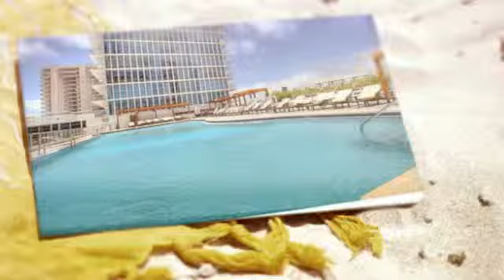Great Opportunity to Indulge at Canyon Ranch Miami Beach, 1/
Great Opportunity to Indulge Yourself at the World Renowned Canyon Ranch and Earn Income Too.  This Unit is in Very High Demand for Leasing and is Leased an Average of 26 Days a Month! Price includes Beautiful furniture and furnishings. Unit has views of the Sunset Pool and a partial view Ocean View. Due to it being tenant occupied frequently, please give as much notice as possible to show.